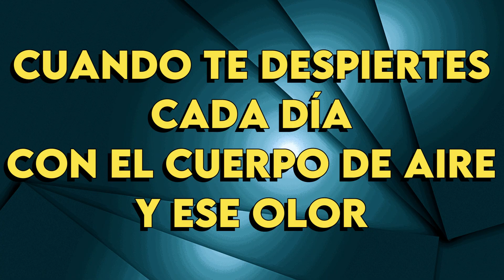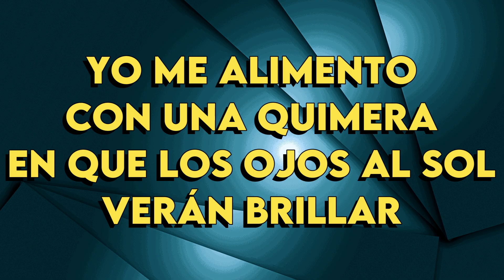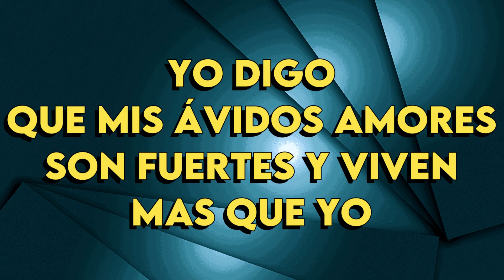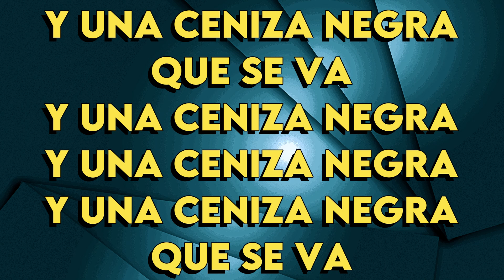Juan Carlos Baglietto - Cuando - Karaoke Instrumental - Bajo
Juan Carlos Baglietto
Cuando - Karaoke Instrumental
Tono Bajo (leer 👇🏻👇🏻👇🏻)
Key: Db